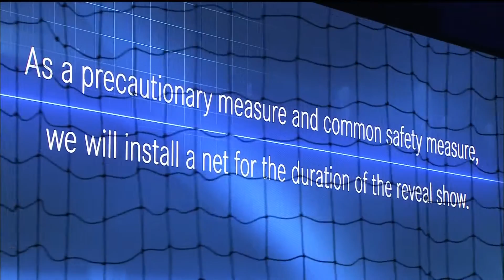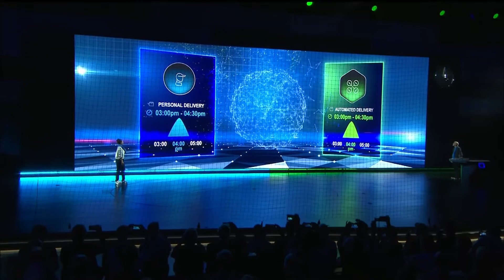Mercedes-Benz Reveal Vision Van | AutoMotoTV